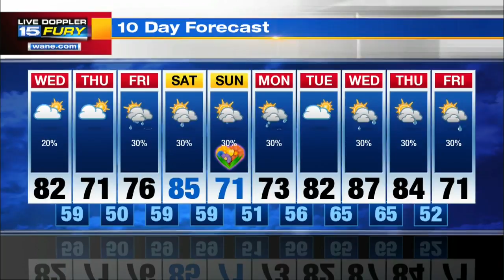Wednesday Afternoon Forecast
Hot with scattered thunderstorms